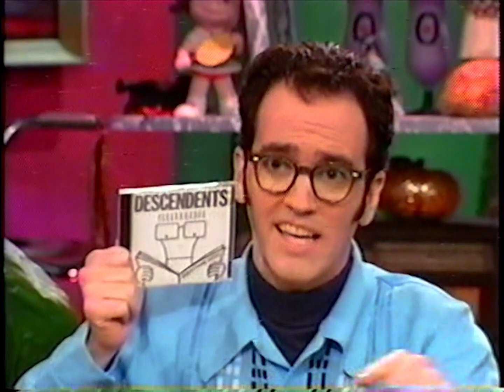Descendents - "When I Get Old" (Live at Oddville, MTV | 1997)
A wasted opportunity for Rich Brown in his role as host Frank Hope to perform as Milo during the song.
Descendents:
Milo Aukerman – vocals
Karl Alvarez – bass guitar
Stephen Egerton – guitar
Bill Stevenson – drums